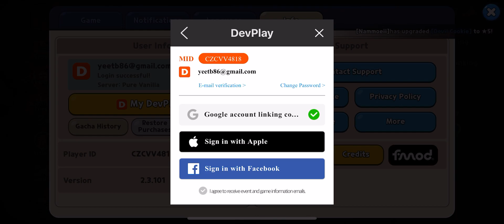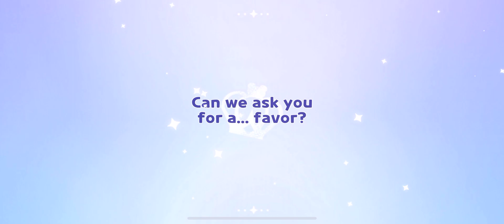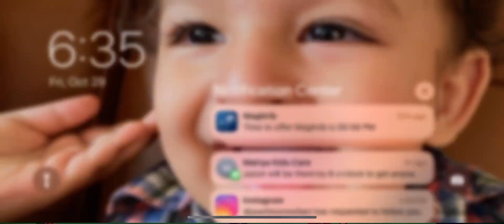Cookie run kingdom part 5